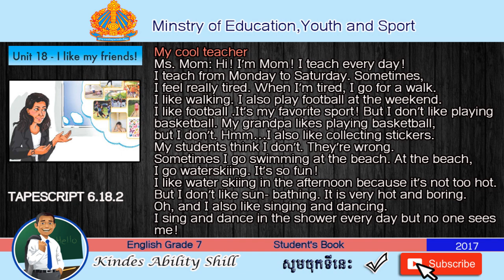TAPESCRIPT 6.18.2 English Grade 7 (Teacher Khmer)